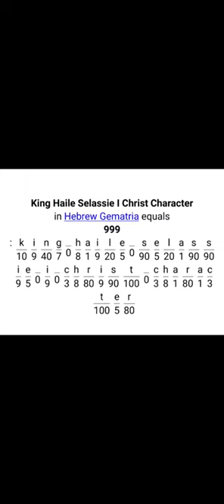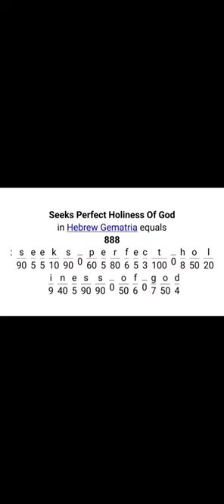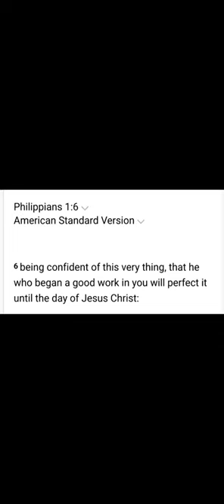Bride Perfected In Spirit Of Christ Gematria Revelations.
Conforming To The Image Of Christ

Maturing In Christ